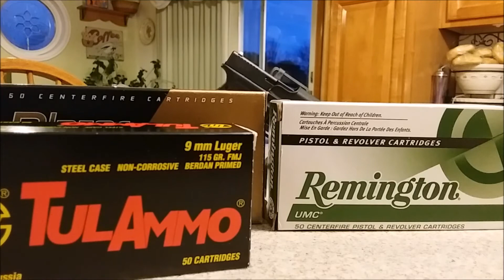PROTECTION! 10 PREPS IN 10 DAYS #9 CORONAVIRUS QUARANTINE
We suggest you Check your Ammo Supplies, before it's too Late to get Some! Stay Safe and be Smart.